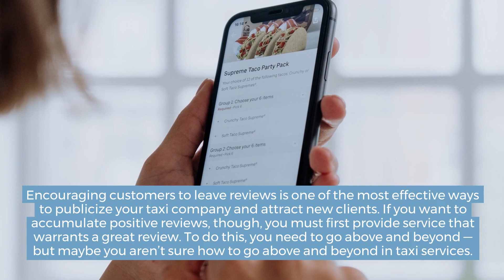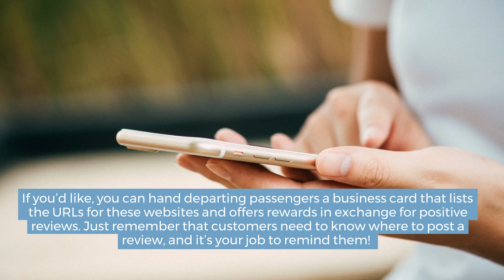How to Garner Positive Reviews for Your Taxi Business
Taxi companies are an important pillar of the transportation industry. Even in the age of rideshares, taxis remain an integral part of the economy in major cities. The emergence of rideshares has made it more important than ever, though, to build a dedicated clientele. Accomplishing this requires exemplary customer service, successful branding, and an effective business model. Of all these, though, perhaps the first is the most importance. Building rapport with customers is the best way to build a taxi business and establish steady revenue. Read on if you’re wondering how to gain new passengers from online reviews and great customer service.